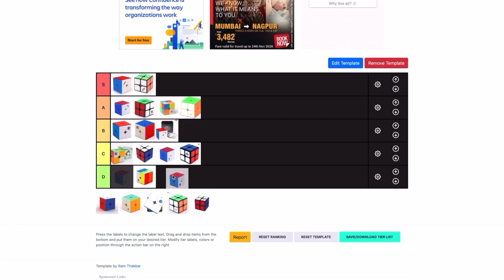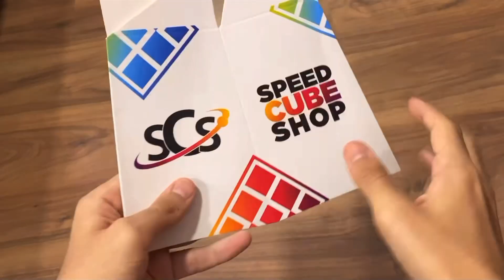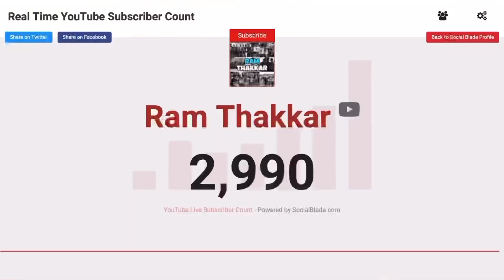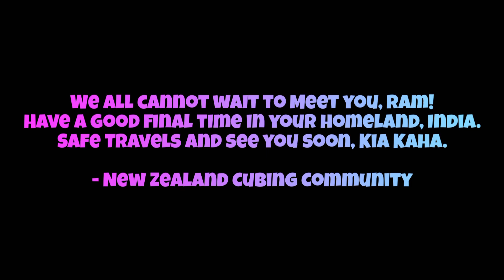The GOAT of Indian Youcubing is COMING! | Welcome to NZ, Ram Thakkar!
Hey guys it's me Elyas here, and today along with some NZ cubers, we're going to be welcoming a fellow friend, speedcuber and youcuber to New Zealand, Ram Thakkar!

This video is truly one of the videos that I feel very proud in posting. I say this because I'm so proud to say that a good friend of the NZ cubing community will be joining us here in Aotearoa, New Zealand. Ram Thakkar is India's biggest cubing youtuber having 6k subscribers, he is also India's second fastest 2x2 solver with a 1.45 average! Ram is well known for his generosity in the cubing community whether it's at competitions, and even online, Ram is definitely one of the most kind cubers we know. For now, I hope you guys enjoy this video where I showcase Ram's biggest videos, achievements and milestones throughout his cubing career!

Can't wait to see you in New Zealand, Ram! Safe travels and see you in New Zealand soon! Kia Kaha - New Zealand Cubing Community

Huge thank you to @RamThakkar for letting me use his footage for this video! Check him out here:

Thank you to Levi, @AdrienAuvrayMatyn, @camerone779, @jmurraynz, @icubeslow434 and @kiwicuber for taking part in this video!

Camera Used: N/A
Movie Editor: VLLO